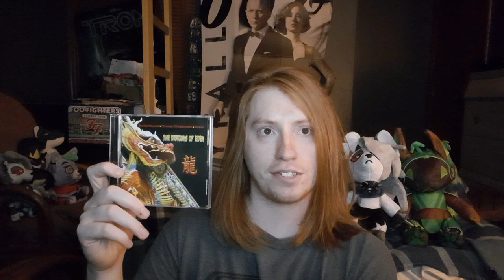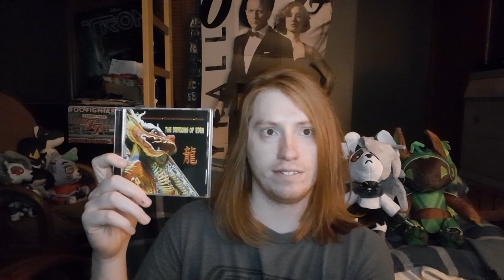Buckethead, Travis Dickerson, and Brain - The Dragons of Eden Album Review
Buckethead and Travis Dickerson worked with Brain on this album, so let’s check it out!